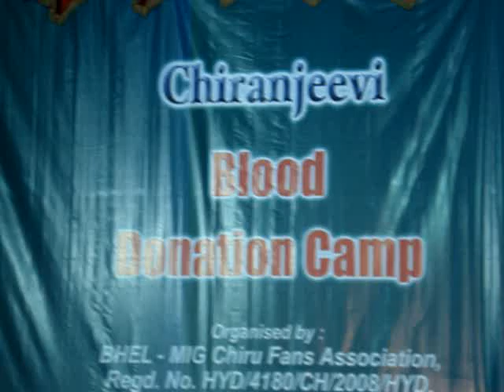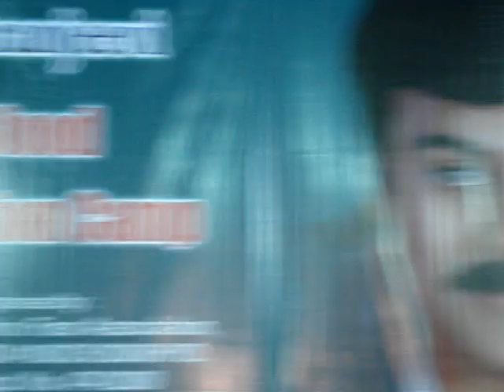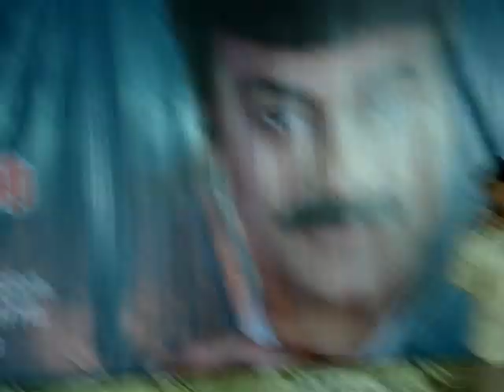Tagore Blood Camp